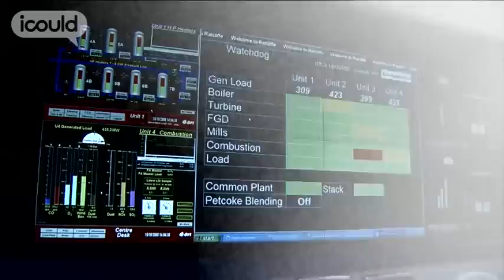Career Advice on becoming an Environmental Modeller by Jenna L (Full Version)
for more careers info.

Armed with a physics degree and gap year experience in Australia, Jenna L joined E.ON and is pursuing a varied and rewarding career. Variety in her work, opportunities to travel abroad e.g. Brazil, and later, when she started her family, the flexibility to go part time, have ensured Jenna's loyalty to the company. Her current projects involve looking at the effects of electricity generation on the environment.Highlights